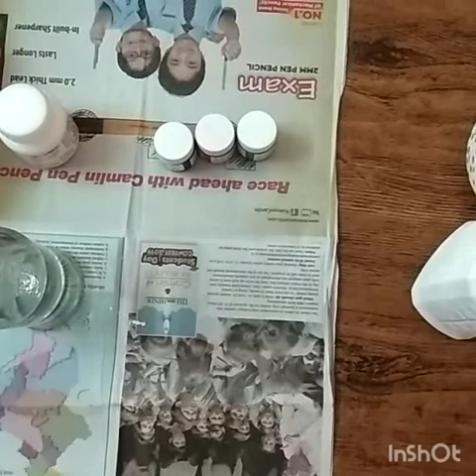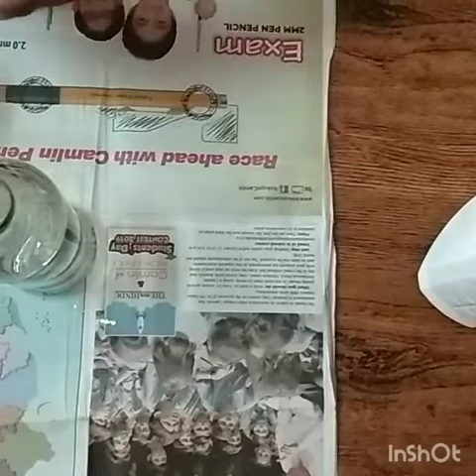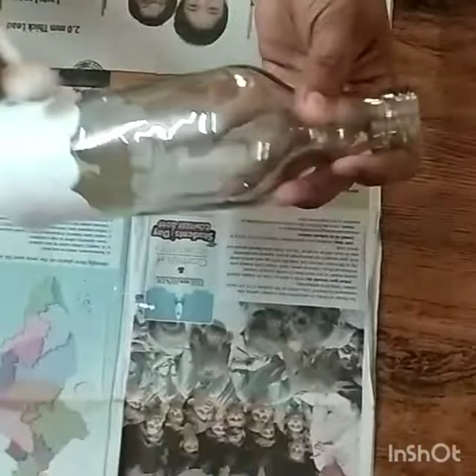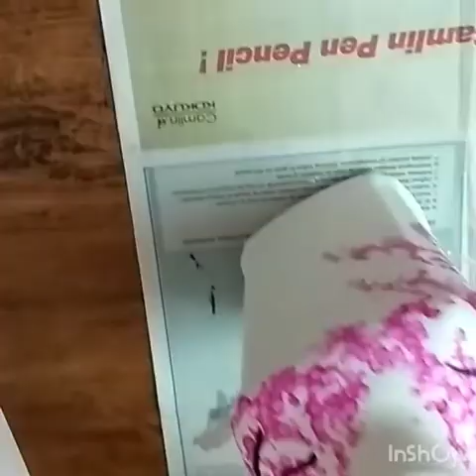Buds painting for beginners#Easy ear buds painting#Easy bottle art#Bottle craft#my idea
പാഴ് വസ്തുകളിൽ നിന്നു പോലും അലങ്കാര വസ്തുക്കൾ